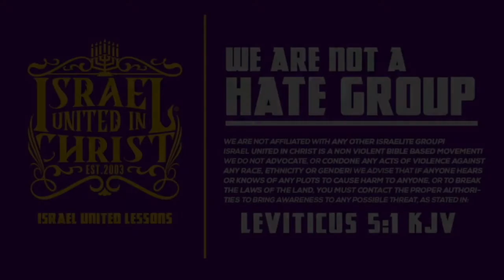IUIC | 31 Days Of Camp SC | Establishing God's Rules | Day 3